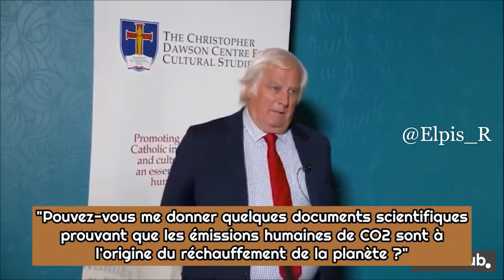Lien entre réchauffement climatique et émissions anthropiques de CO2 ?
Vidéo source : Twitter Elpis